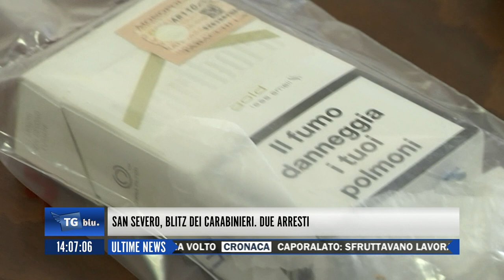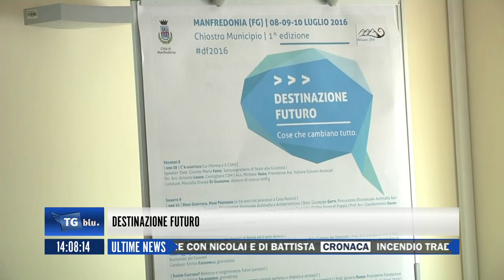TGBLU DEL 30 GIUGNO 2016